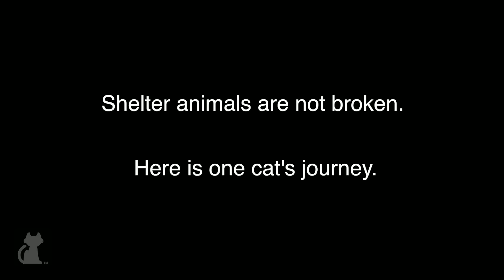Simhasana the Kitten with Dislocated Legs - Tails of Survival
Simhasana is a survivor.  Even after being hit by a car and becoming nearly paralyzed, Simhasana fights to live.

Simhasana was a stray when she was hit by car.  Both of her legs were dislocated.  She wasn't given medical attention until months later where she was turned in by a good Samaritan.  By that time her legs had fused incorrectly.  Overwhelmed by her injuries, the local shelter could not help her.  Best Friends Animal Society - Los Angeles pulled her from the shelter and ordered her to "cage rest."  Miraculously, over night Simhasana was able to walk.  Within two months, she was able to run.  Today, Simhasana is nearly recovered and is looking for her next adventure.  A new home.

Special thanks to Best Friends Animal Society - Los Angeles

To adopt Simhasana go to bfla.bestfriends.org

Photos courtesy of Candi Crawford and Destiny Haney.

Coordinating Producer: Dawn Poomee
Production Assistant/Camera: Ryan Danielson
Editor: Dawn Poomee